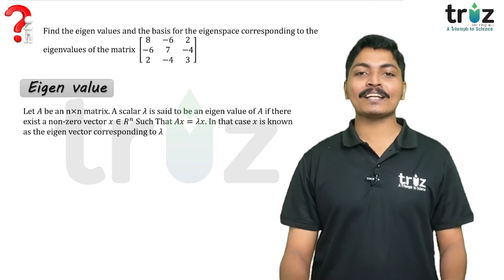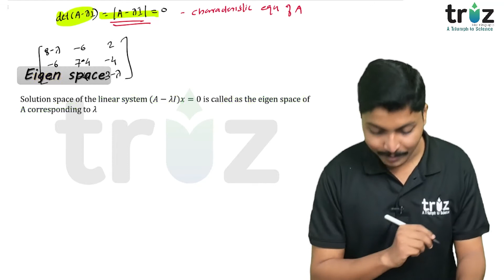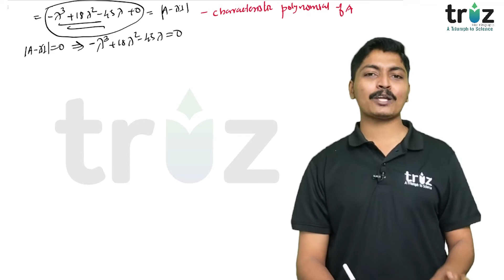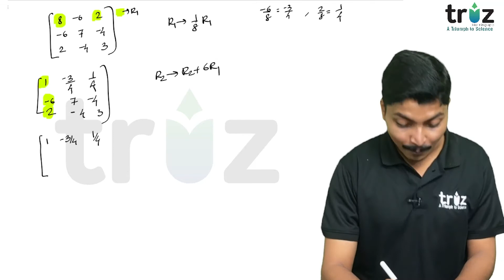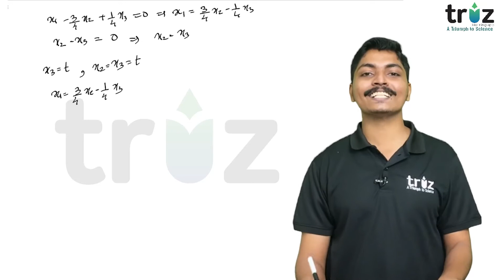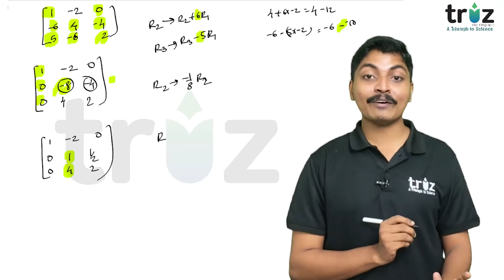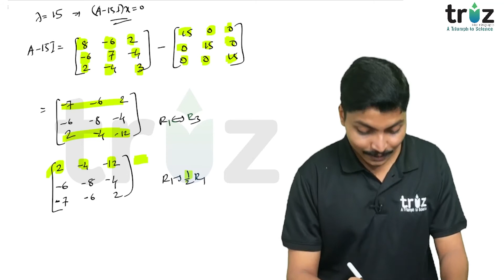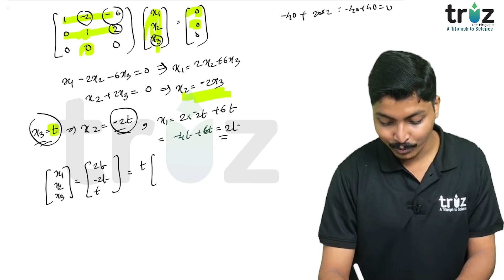BSC MATHEMATICS | LINEAR ALGEBRA | EIGEN VALUES AND EIGEN VECTORS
Kerala's 1st integrated B.Sc Learning App

Mathematics | Linear Algebra | Eigen Values and Eigen Vectors